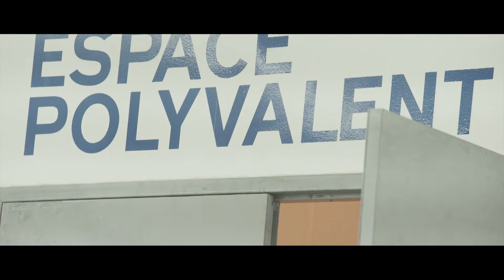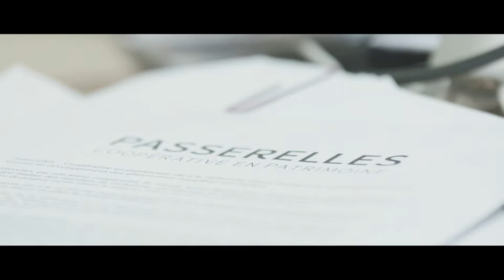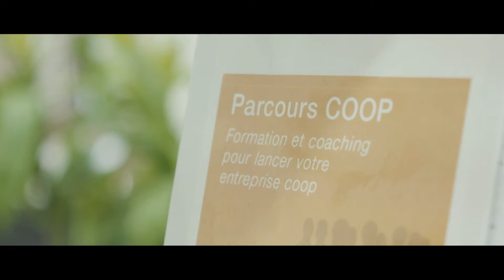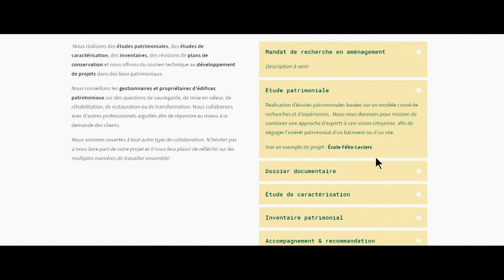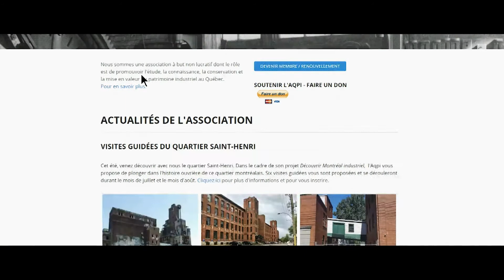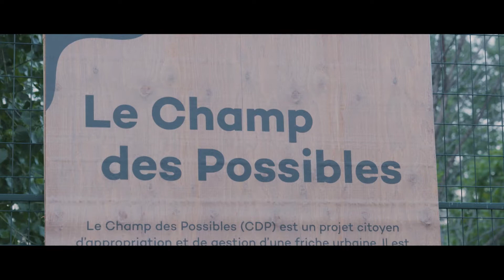Coopérative Passerelles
Rencontre avec la coopérative en patrimoine : Passerelles.